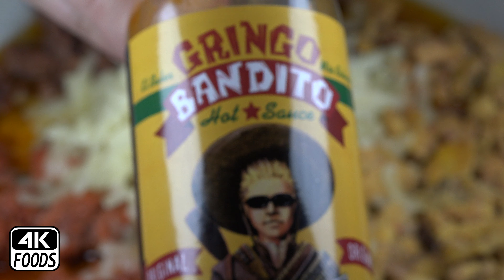4k Foods ASMR | 3 Meats Carne Asada, Pork Pozole, Pollo Asado | 먹방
I bought this meat trio package on sale at Ralphs. Was good. Colorful. And I can say I ate 3 meats in one meal so that's cool. It may not look very appetizing to some (Kinda like dog food), but I assure you it was very good. You know what? I don't have to defend the meal. There are people freezing in Texas right now happy with canned beans. They appreciate the f*ck out of this meal. Prayers out to Texans right now. Good luck, lemme know if I can help.

4k Foods Trivia Chat Official Rules:

During the premier, I may or may not be in the chat (If I'm working or otherwise indisposed I'll unfortunately miss it. If I AM in the chat, I'll make my presence known as soon as I join the chat.). If I am there, at a random time during the premier, I'll ask a food related trivia question in the chat window, which needs to be answered via the COMMENT SECTION, AND NOT THE CHAT. There may or may not be multiple questions during the chat. Each correctly answered question is worth a $10 Amazon Gift Card. The FIRST person to answer correctly gets the $10 Gift Card for the corresponding question. IMPORTANT: IF YOU KNOW THE ANSWER, YOU MUST LEAVE THE ANSWER AS A COMMENT IN THE COMMENT SECTION, NOT IN THE CHAT. I REPEAT: YOUR TRIVIA ANSWERS MUST GO IN THE COMMENT SECTION AS A COMMENT, NOT AS A COMMENT IN THE CHAT. The reason for this is to ensure I'm able to verify the recipient of the $$, as the chat section unfortunately does not currently support profile viewing functionality. If it does one day, we'll be able to just use the chat for everything. Until then, ANSWERS GO IN THE COMMENT SECTION.

THERE WILL BE ONE WINNER. THE FIRST PERSON TO LEAVE THE CORRECT ANSWER IN THE COMMENTS WHEN SORTED BY "NEWEST" WINS A $10 AMAZON GIFT CARD OR $10 GOOGLE PLAY CARD, WINNER'S CHOICE. EACH COMMENT ENTRY MUST BE THE ORIGINAL COMMENT AND UNEDITED OR THE ENTRY WILL BE INVALIDATED.

Claiming Prize and YouTube stuff:
At this time the contest is open only to legal residents of the United States (excluding its territories and possessions) and Washington D.C. who are at least 13 years of age at time of entry. Void in Puerto Rico, the Virgin Islands and where prohibited. If you are deemed winner, you will be given instructions via the comment section from 4KFoodsASMR regarding communications. ALL GIFT CARDS WILL BE IN THE FORM OF AN EMAILED E CARD.

Participants must observe the YouTube Community Guidelines (Entries that don’t comply will be disqualified.)
*YouTube is not a sponsor of this contest, and viewers/participants must release YouTube from any liability related to this contest.*

No Prize substitution or cash alternative is allowed except at the sole discretion of 4KFoodsASMR. If a Prize cannot be awarded due to circumstances beyond the control of 4KFoodsASMR, a substitute prize of equal or greater retail value may be awarded. The Winner will be solely responsible for all federal, state and/or local taxes, and for any other fees or costs associated with the Prize received.

The contest begins when 4KFoodsASMR asks the trivia question in the premier chat, and ends when the first original unedited comment correctly answering the corresponding question when sorted by "Newest" is posted. This is subject to all comments in the "Held for Review" Queue being purged and included in the final count. There may be multiple questions during one video chat session, each representing their own contests governed by the aforementioned rules.

4KFoodsASMR shall have the right, at its sole and absolute discretion to refuse any trivia entry whatsoever made by Entrants which it finds to be in violation of these Official Rules or which it finds in its sole discretion to be otherwise objectionable for any reason.

*Purchase does not enhance chance of winning*